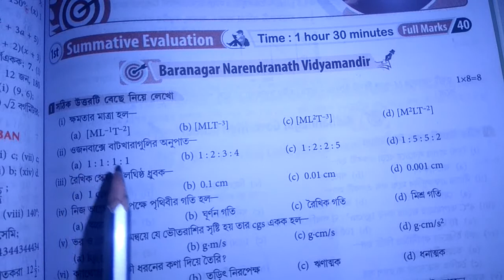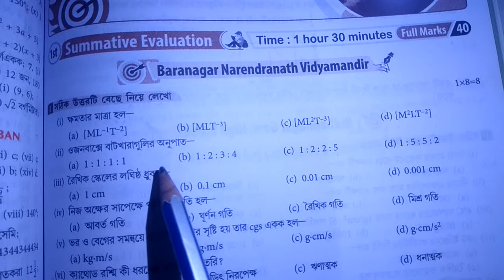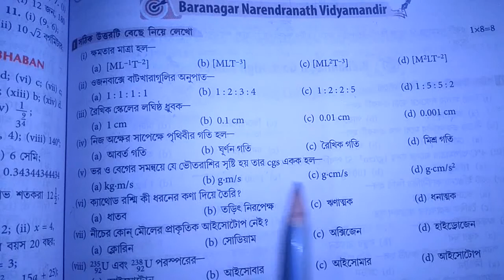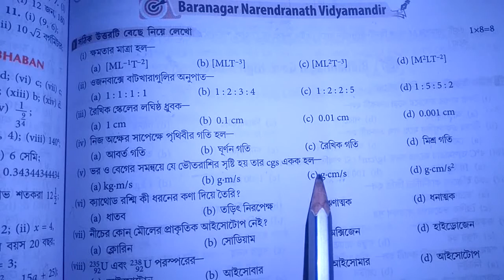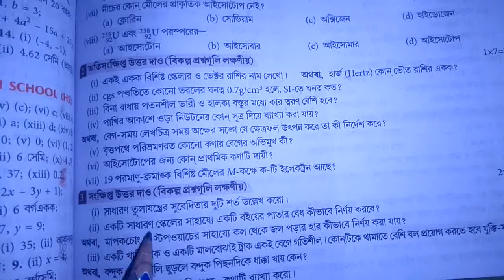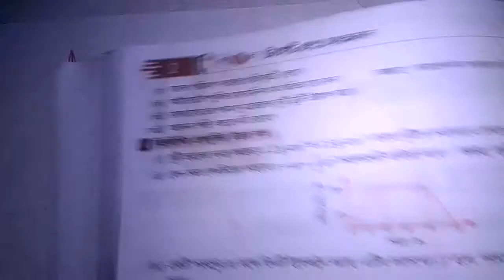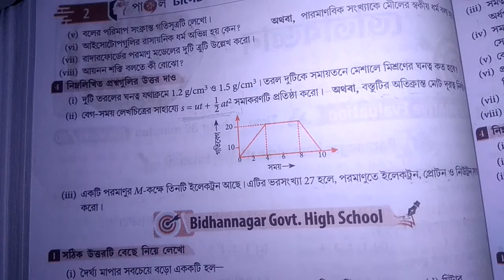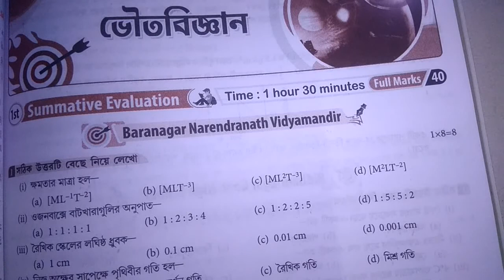Class 9 physics model question solved //Class ix Physical Science First Summative/Target School 1